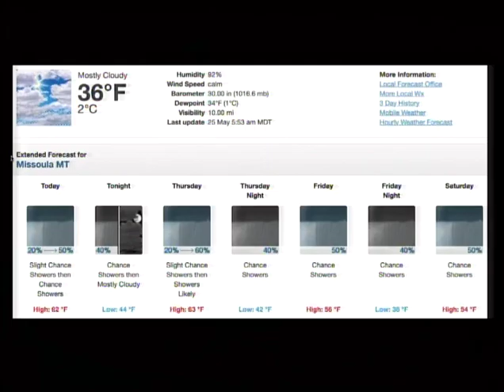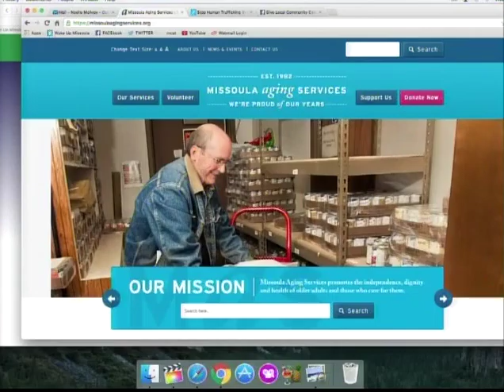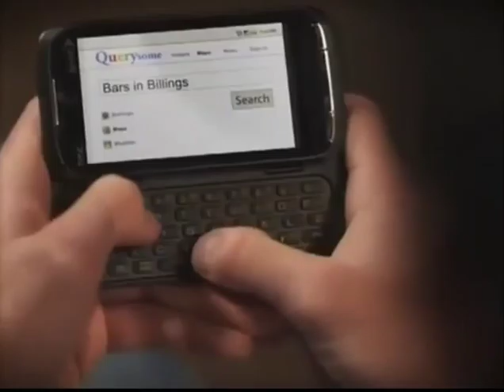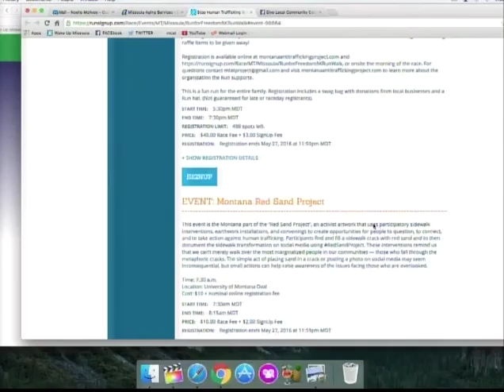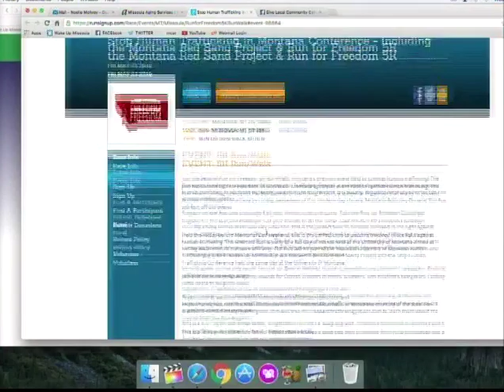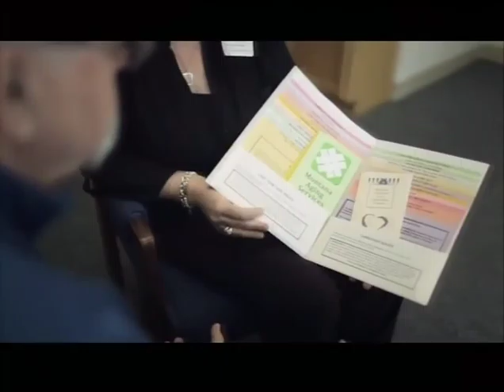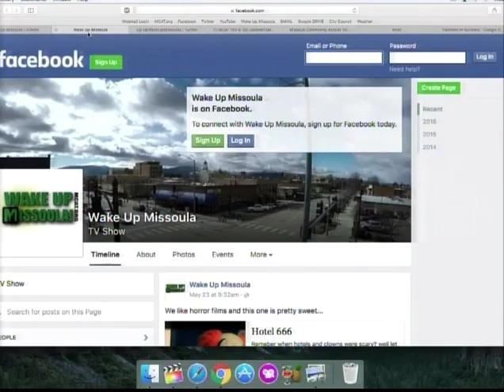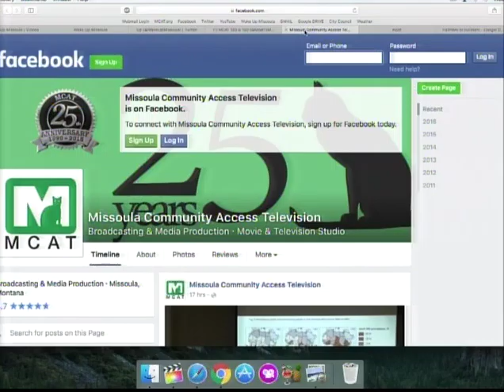Wake Up Missoula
The Last Best Morning Show! Wake Up Missoula is full of interviews today! We hear from Missoula Aging Services, Adult Protective Services and the Missoula County Sheriff's Office about Elder Abuse Awarness Month and what we as a community can do about it. We also chat with Kimberly Dudik and Detective Guy Baker about the prevalence of human trafficking in Montana and their awareness event happening this Friday. Nikki Rob is the last to join us and she tells us all about the Give Local Community Celebration. We feature our regular segments such as events, musical notes and hallmark or bullmark. Information, laughs and even a spider all on Wake Up Missoula. We air three days a week: Monday, Wednesday and Friday live at 8:00 A.M. on channel 189 and again at 2:00 P.M. No cable? No problem! Watch us live on our video on demand tab